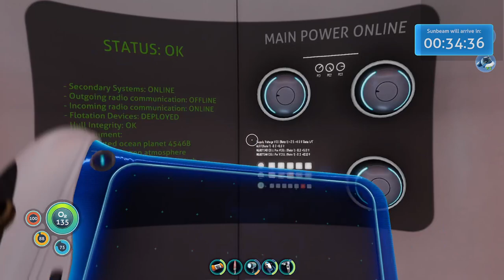Hard Mode Playthrough! Part 2!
April 12 Late night playthrough for Subnautica, on Hardcore!